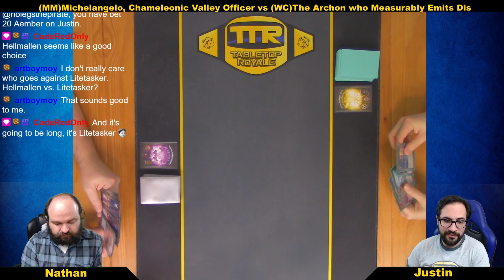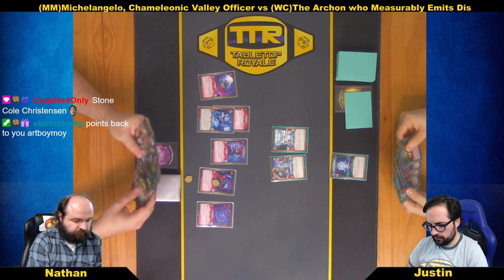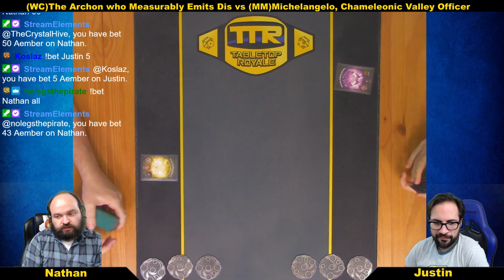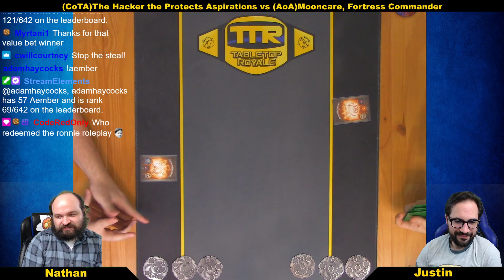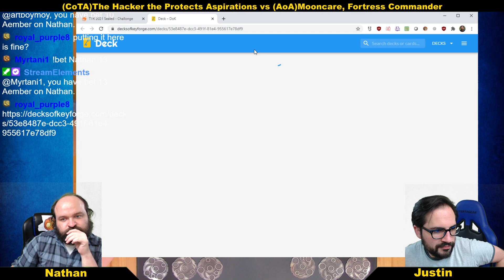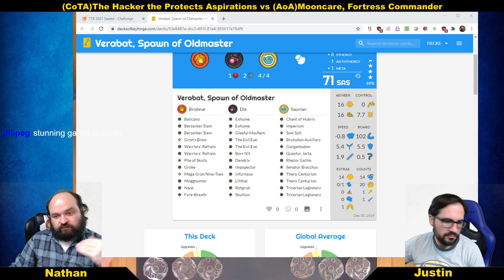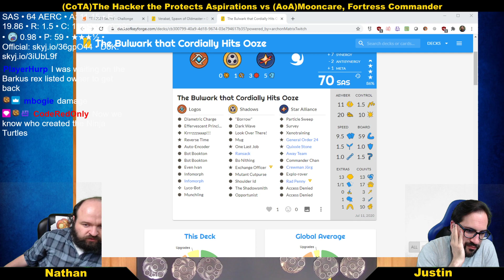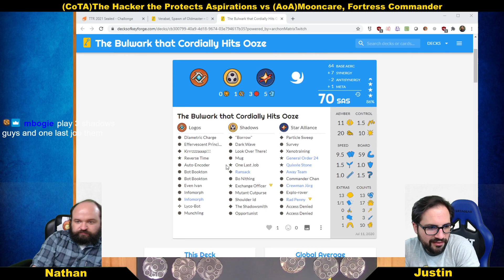Keyforge: 4 Set Sealed Tourney Stream #8